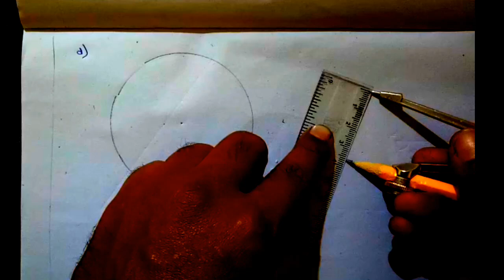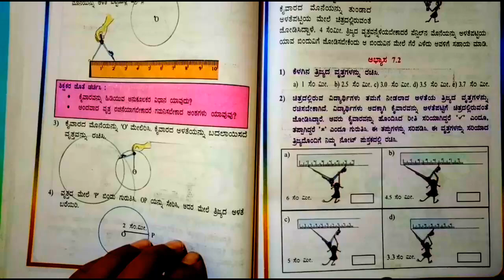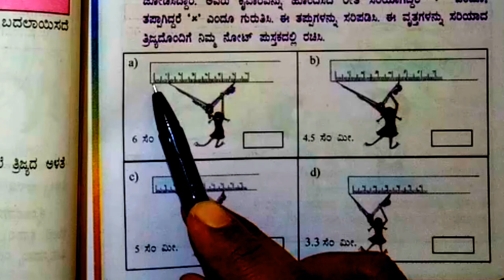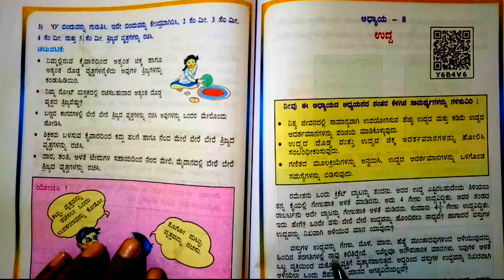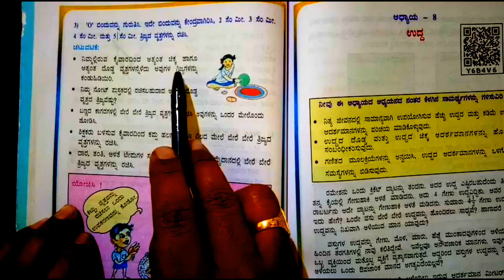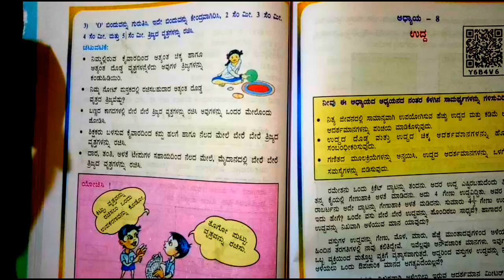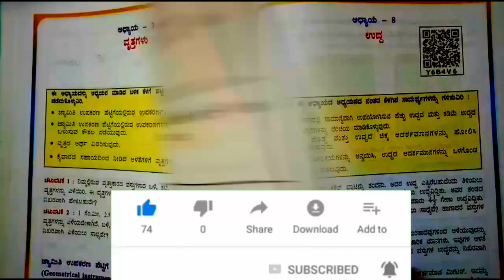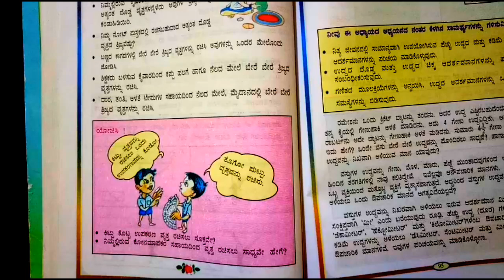ವೃತ್ತಗಳು | ಐದನೇ ತರಗತಿ | ಗಣಿತ | ಅಧ್ಯಾಯ 7| Circles| Vruttagalu| 5th Class Maths Unit 7 | Part 3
ವೃತ್ತಗಳು | ಐದನೇ ತರಗತಿ | ಗಣಿತ | ಅಧ್ಯಾಯ 7| Circles| Vruttagalu| 5th Class Maths Unit 7 | Part 1|
📁ತರಗತಿವಾರು ಆನಿಮೇಷನ್ ಪಾಠ ಮತ್ತು ಪದ್ಯಗಳು ಇಲ್ಲಿವೆ: